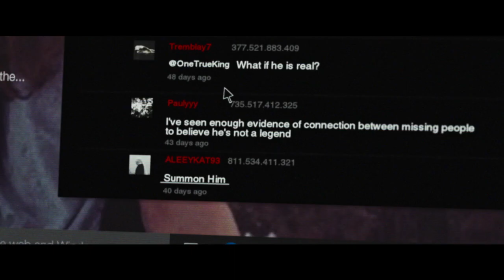SLENDER MAN (2018) Official Trailer #2 (HD) BASED ON CREEPYPASTA | Joey King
Directed by: Sylvain White
Release date: August 10, 2018 (US)

In a small town in Massachusetts, four high school girls perform a ritual in an attempt to debunk the lore of SLENDER MAN. When one of the girls goes mysteriously missing, they begin to suspect that she is, in fact, HIS latest victim.